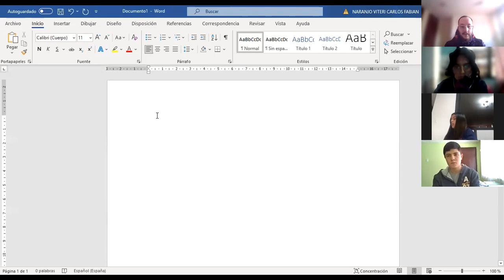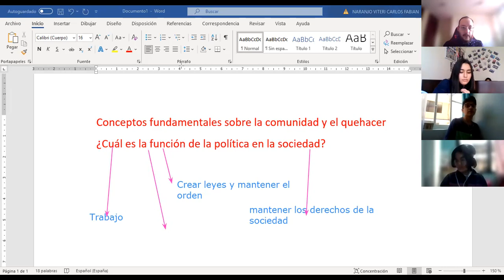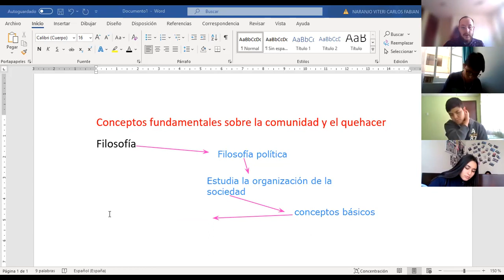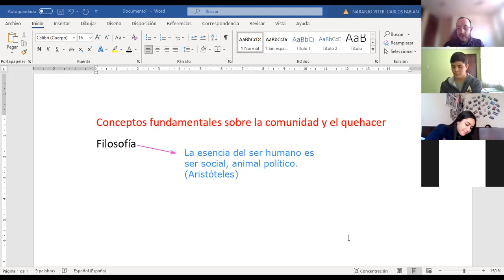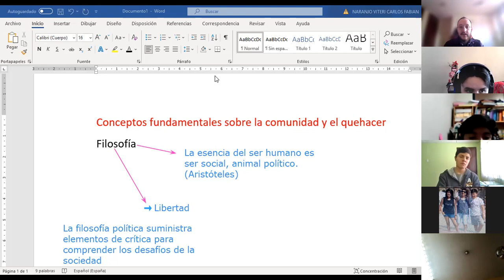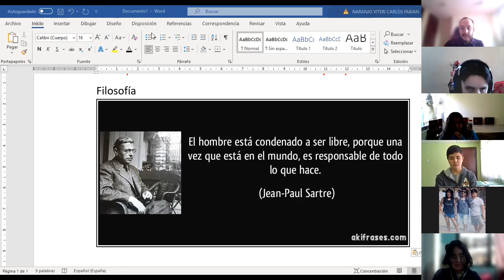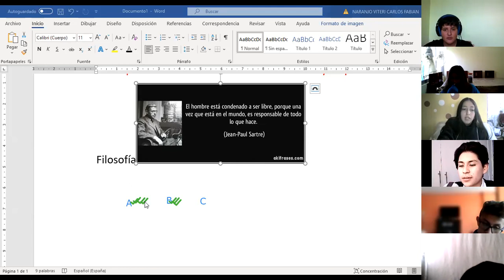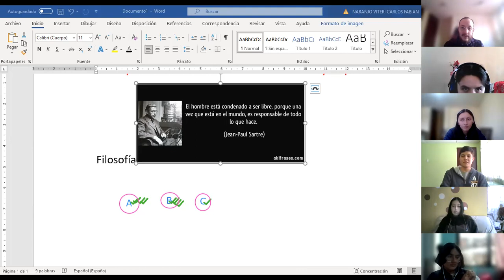2BGU A FILOSOFÍA CARLOS 15SEP2021